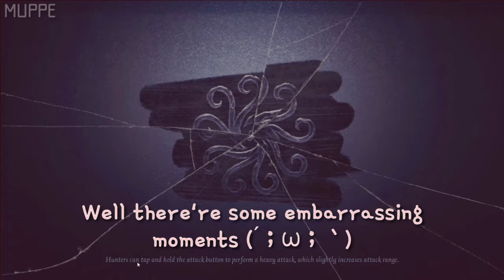Identity V; Breaking Wheel Limited S Skin "Three-faced God" 【Gameplay】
sobbing in pain and happiness (；´д｀)ゞ

Was not expecting to get the S skin but it came home at 14 essences! (⁎·́௰·̀)◞ ͂͂(˒̩̩̥́௰˓̩̩̥̀⁎)
I'll give better gameplays in the future  (๑•́ ω •̀๑)

✿Song Credit✿

─── ･ ｡ﾟ☆: *.☽ .* :☆ﾟ. ───
                  TIMESTAMPS

Σ(‘Д’⁕)ահɑԵ’Տ up !?

─── ･ ｡ﾟ☆: *.☽ .* :☆ﾟ. ───

→ID: 25574022
→Server: Asia
→S Tier V(Griffin)
→H Tier II(Cobra)

→Please say you're from youtube otherwise I won't add you 🥺💅←